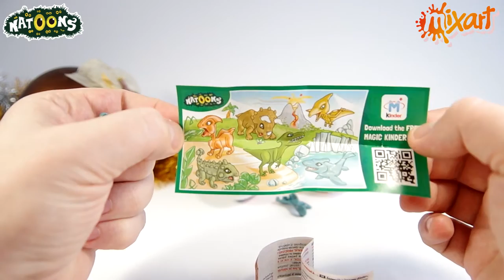Natoons Kinder Surprise Eggs opening ✔ Surprise Toys Mania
Huevos Kinder Sorpresa de Natoons Kinder Surprise Natoons, Mixart, Go Movie, Eggs, Киндер сюрприз